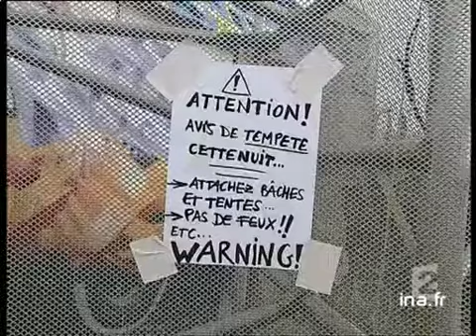Teknival 1er mai 2003 - Marigny - JT France2